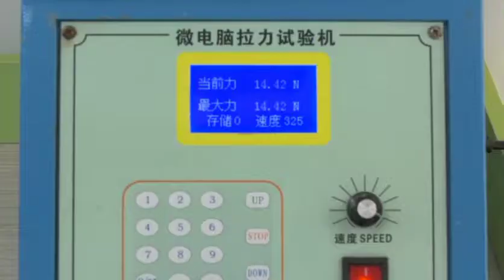The Top Rules Professional neoprene foam fabric factory guarantees quality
The Top Rules Professional neoprene fabric factory guarantees quality
There are set of high-precision testing instruments, such as  microcomputer tensile test equipment, hardness test equipment, thickness test equipment, round sample cutting machine, weight test equipment, etc.,
From raw material input to finished product output, undergoing 200% high-quality testing to ensure the use of high-quality materials. and avoid the flow of defective products to customers,